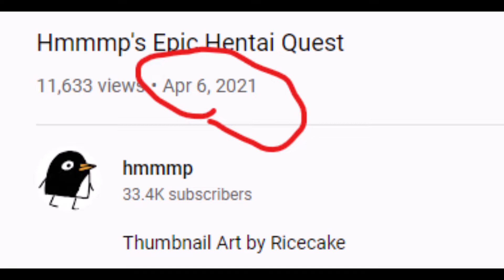hmmmp is finish all pingu is die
if you need the subtitles, it's cringe.